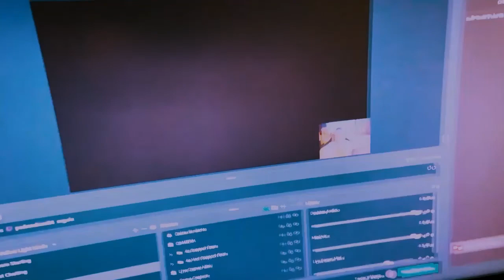Horizon Forbidden West - Ep. #26 - Invadindo a ilha dos Zeniths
Horizon Forbidden West episódio 26.

A sequencia do incrivel Horizon Zero Dawn, onde você explora terras distantes, enfrenta maquinas enormes e poderosas, nesse futuro pós-apocalíptico de Horizon.

Horizon Forbidden West está disponível em:
Playstation Store: R$ 299,90 PS4 e R$ 349,90 PS5